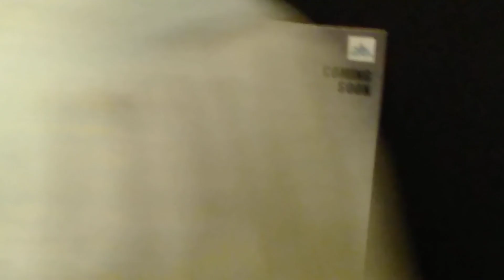poster & trailer launch of film Ek Hakikat Ganga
Ali Khan, Ritesh Bora, Rachna Suyal, Rakesh Sabharwal, Producer Arun kumar Pandey & Mamta Shah at poster & trailer launch of film Ek Hakikat Ganga